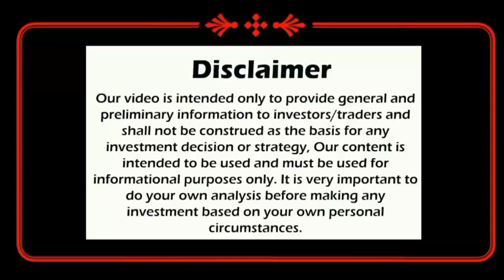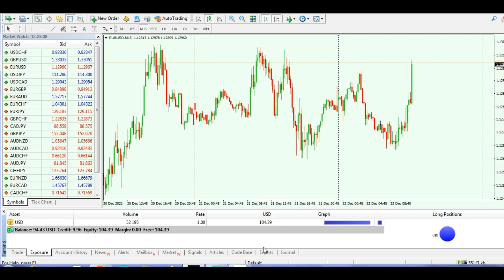Octafx live trading in laptop ||octafx laptop stop loss and Target Point modify